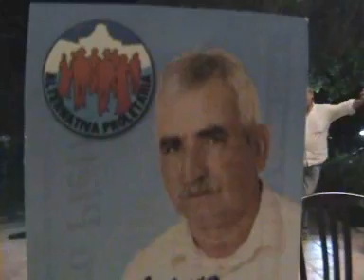Pietro Casciaro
Candidato a Vice Sindaco Pietro Casciaro con la lista Alternativa Proletaria di Corsano